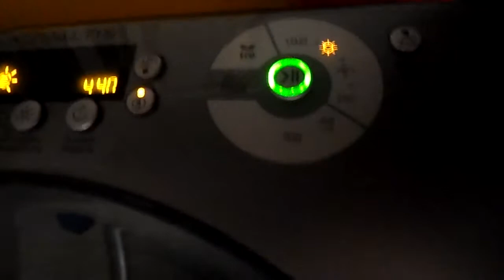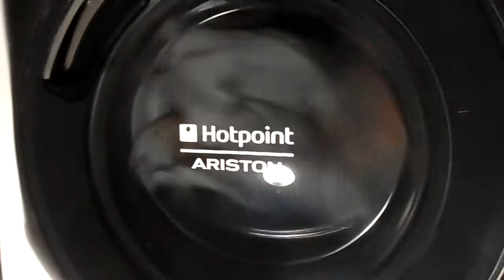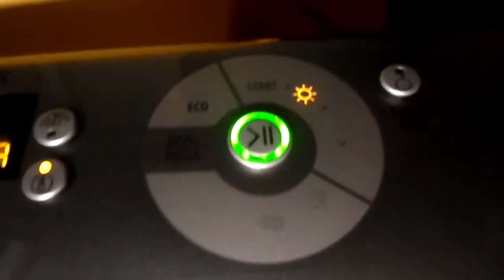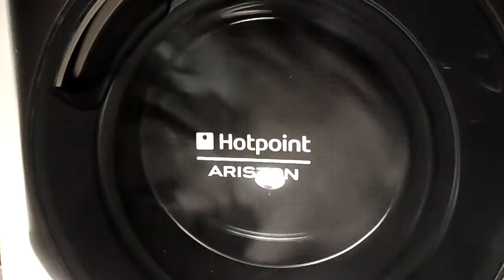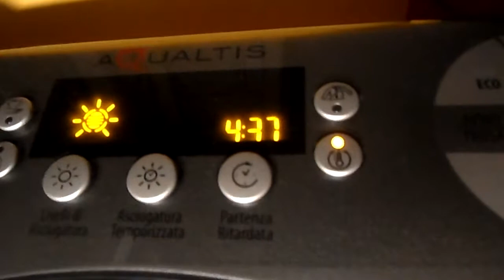Mini video aggiuntivo